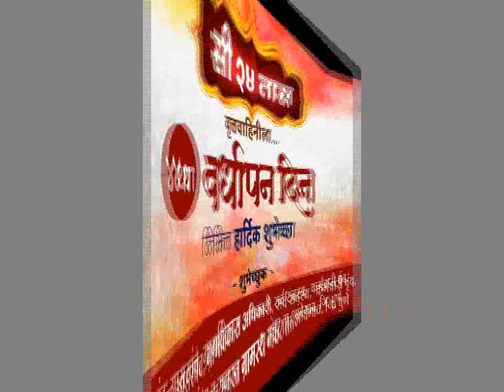सी२४तास वृत्तवाहिनीला वर्धापन दिनाच्या हार्दिक शुभेच्छा - ग्रामपंचायत मंचर ता. आंबेगाव , जि. पुणे